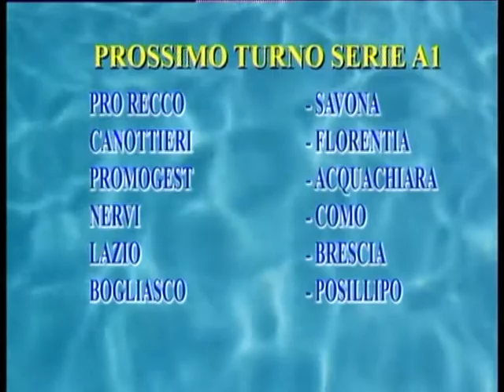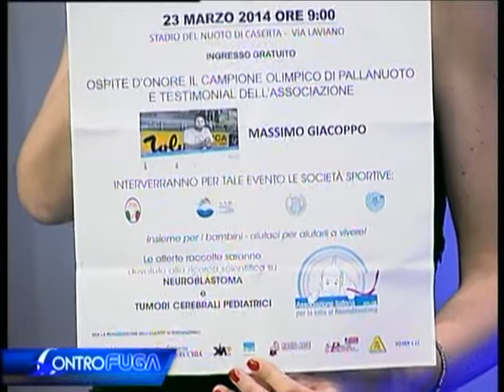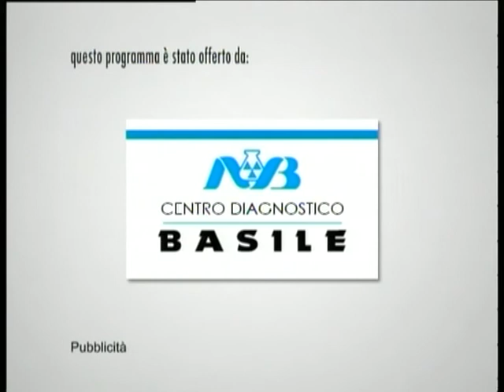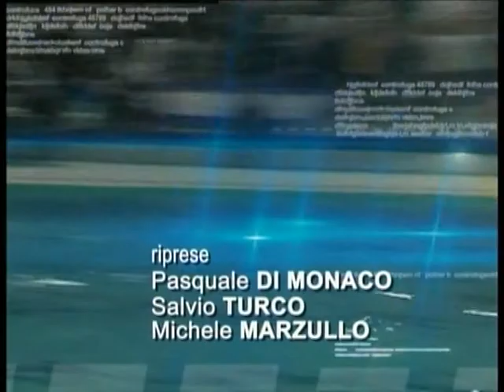TELELUNASET: CONTROFUGA DEL 18 MARZO 2014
Programma a cura di Paola Verrazzo e Gianluca Leo